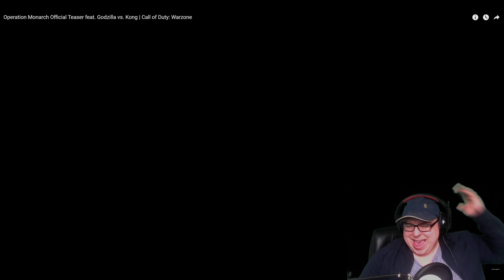My Reaction to Call of Duty Warzone Operation Monarch Official | Teaser Trailer | 4K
If you’ve been playing Call of Duty: Warzone lately, wondering to yourself, “this could really use some more kaiju,” then you’re in luck because that seems to be exactly what Operation Monarch is bringing to the battle royale.